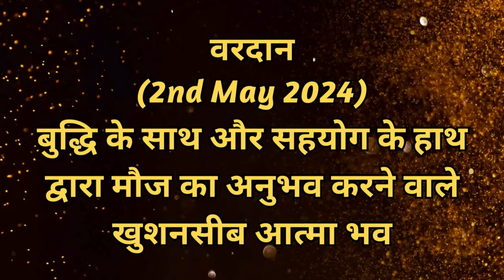AAJ KA VARDAN-02-05-2024, BK ADITI, RAJYOGA TEACHER, GYANSAROVAR, MOUNT ABU, RAJASTHAN,INDIA.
आज का वरदान - खुशनसीब आत्मा बनने का  अभ्यास,                                                  AAJ KA VARDAN-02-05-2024,  BK ADITI, RAJYOGA TEACHER, GYANSAROVAR, MOUNT ABU, RAJASTHAN,INDIA.
BK ADITI,bkaditi,bkadtiabu,AAJ KA VARDAN,AAJ KA VARDAN
KHUSHNASEEB ATMA BANNE KA ABHYAS,
CATEGORY  :  EDUCATION